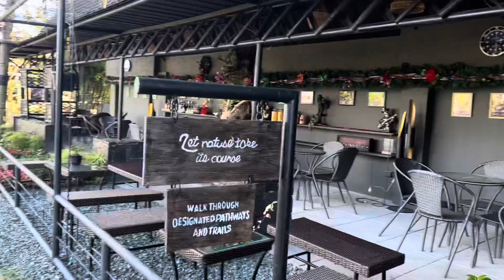Treasure Mountain adventure.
Our day tour at Treasure Mountain i. Tanay Rizal.